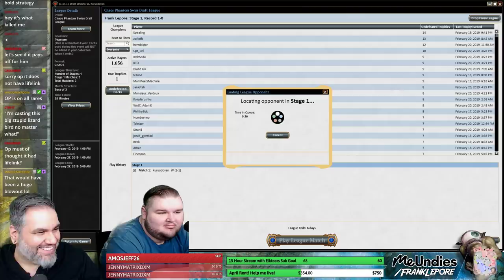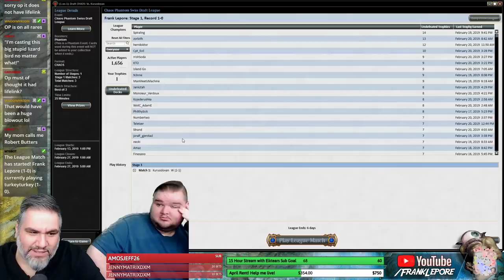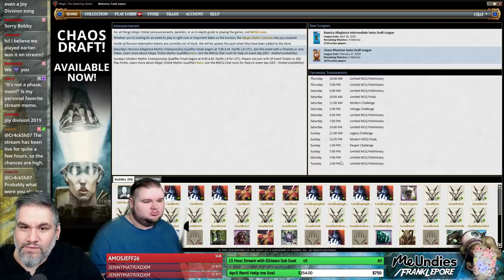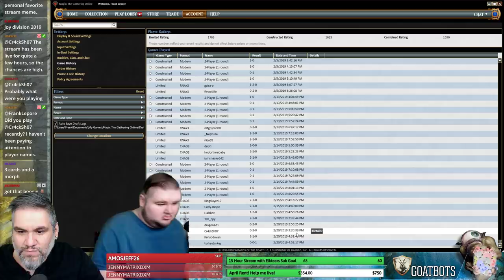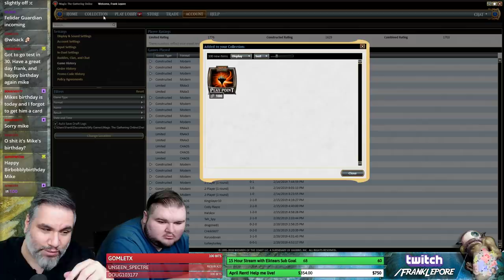(Magic Online) Chaos Draft #4 - 2/21/19